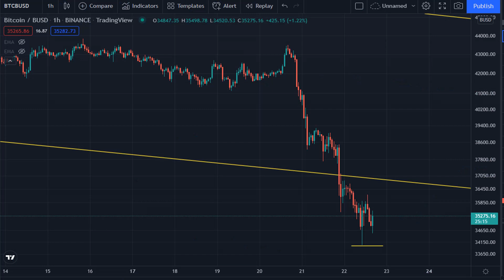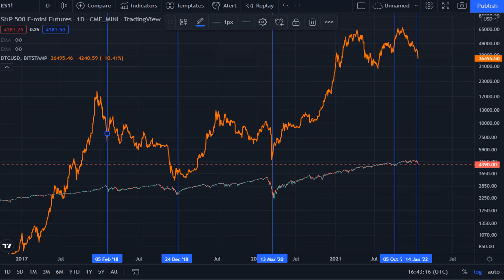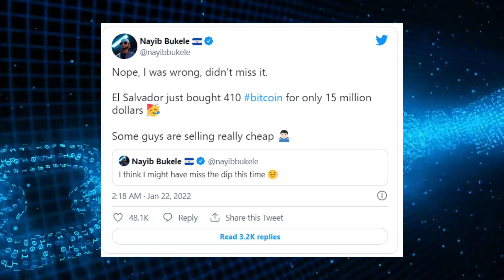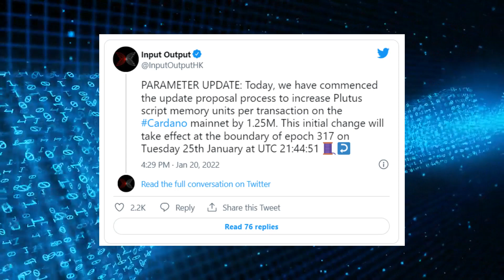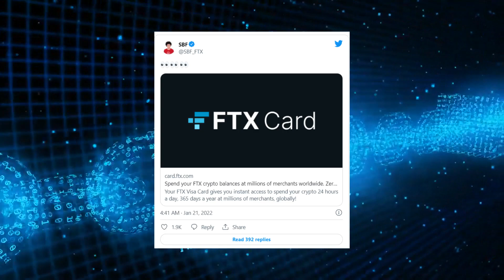სალვადორი აგრძელებს ბიტკოინის გამოსყიდვას, Cardano-ს ქსელში ახალი DEX გაეშვა